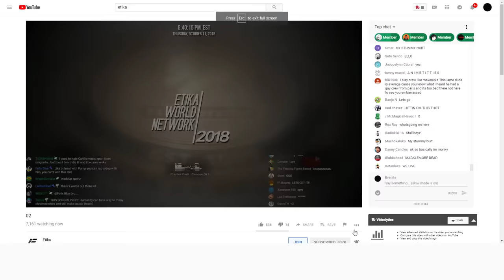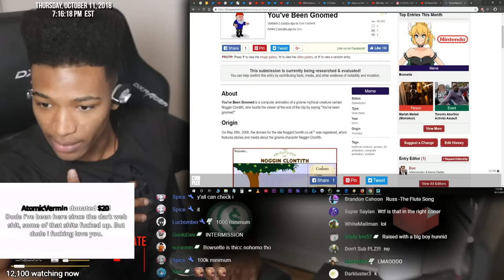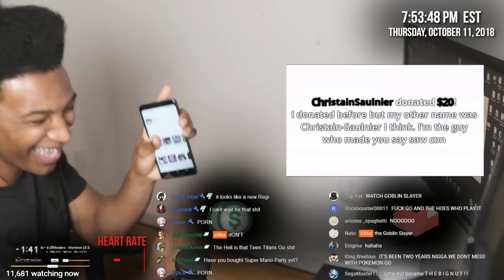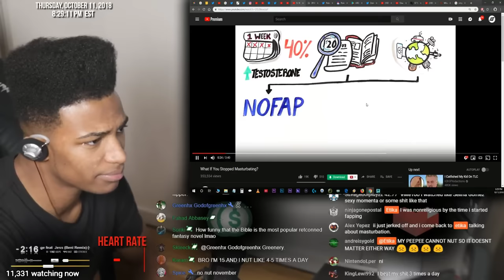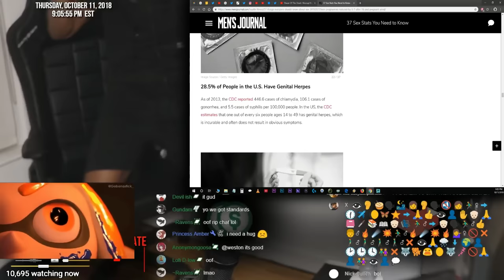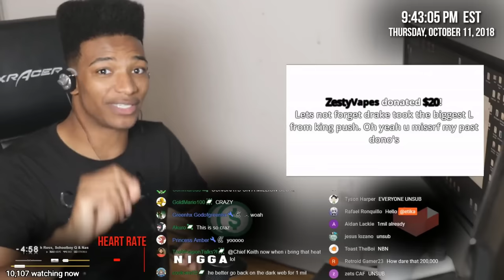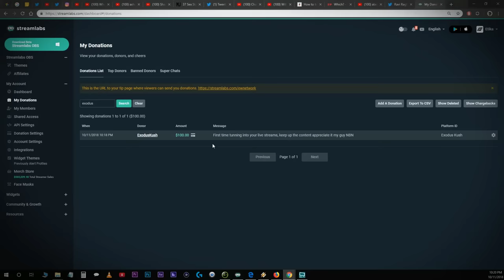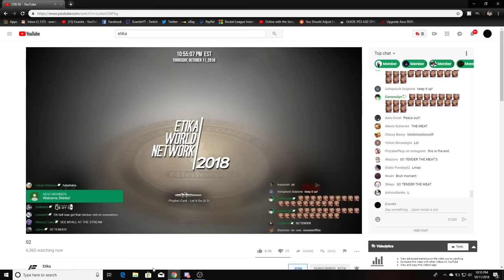02 [Etika Stream Archive]